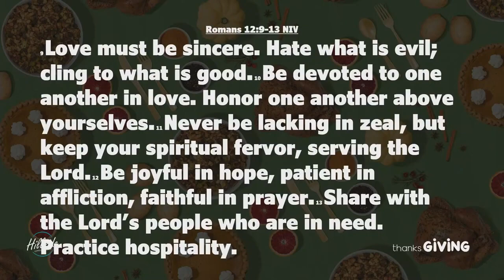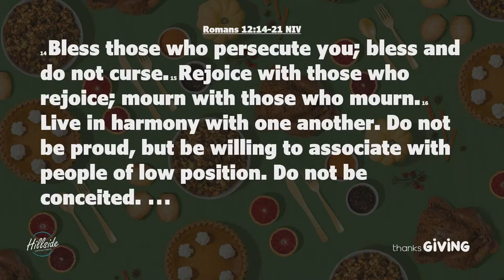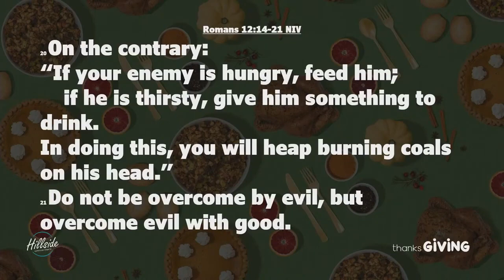thanksGIVING - Sermon - Week 2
Romans 12